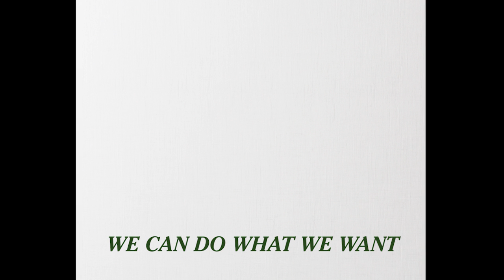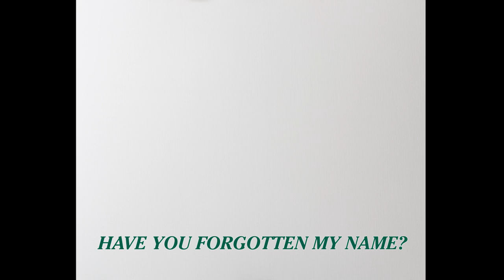Drenge - Undertow: Beneath the Surface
If, for some reason, you've always wanted to know about the effort and consideration we put in to Undertow, we've put together a little track by track video. It's features my best Philomena Cunk impression, the over use of the word "like", some basic painting skills and useful statements such as "this song isn't really about anything." Hope you find it as insightful and useful as it was intended to be.